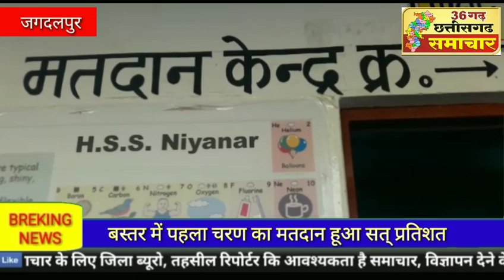बस्तर में प्रथम चरण का हुआ शत प्रतिशत मतदान...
36 गढ़ छत्तीसगढ़ समाचार 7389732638,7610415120